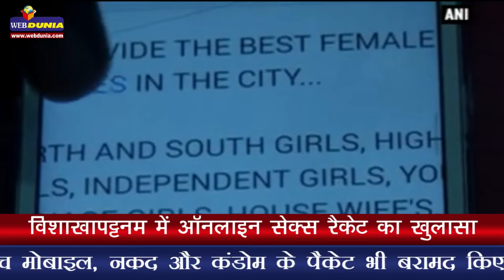विशाखापट्टनम में ऑनलाइन सेक्स रैकेट का खुलासा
पुलिस ने इस मामले में दो महिलाओं समेत पांच लोगों को किया गिरफ्तार
पुलिस ने पांच मोबाइल, नकद और कंडोम के पैकेट भी बरामद किए